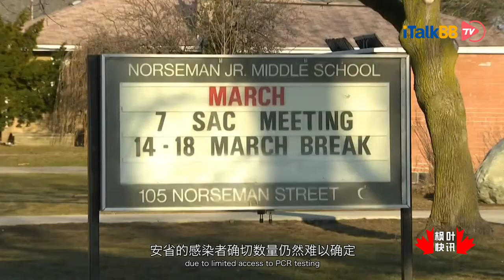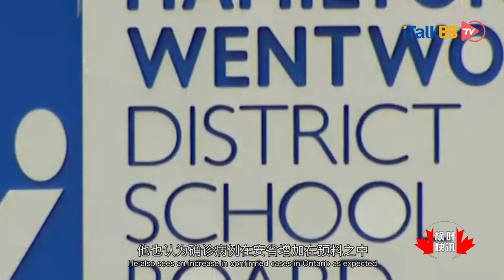安省日增确证或达3.5万 进入第六波疫情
安大略省科学咨询组主任、流行病学家彼得朱尼博士称，安省已经进入第六波疫情中，魁省临时首席医疗官布瓦洛医生也举行记者会提醒民众，在确诊个案不断增加的情况下 要保持谨慎，因为该省可能在更具传染性的奥密克戎亚变种的驱动下出现第六波疫情。

安省政府网站29日通报，过去24小时新增确诊1610人 目前有790名新冠患者住院，其中包括 165 名重症监护患者，与一周前的639人相比人数显著增加。